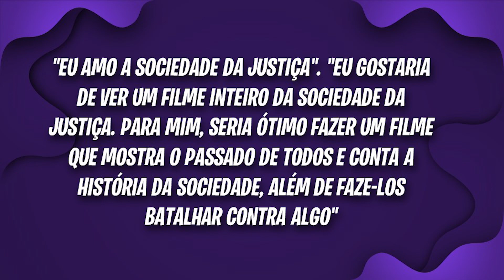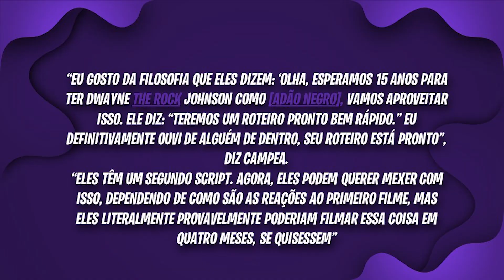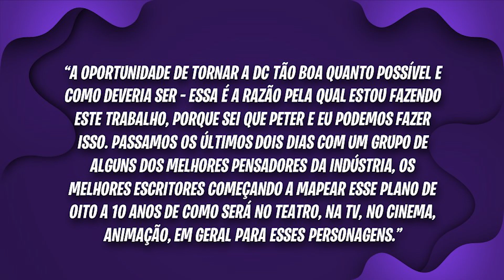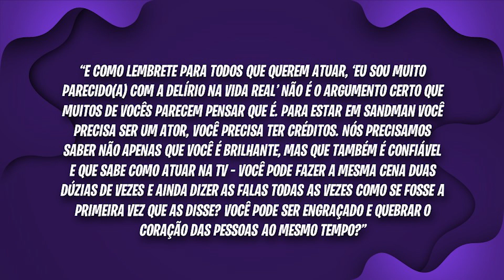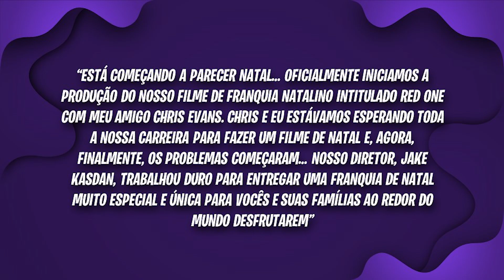ADÃO NEGRO 2 VEM AÍ, JAMES GUNN E PLANO DE 10 ANOS DA DC, THE ROCK E CHRIS EVANS JUNTOS EM RED ONE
Editor de Adão Negro quer filme da Sociedade da Justiça. Produtor revela que roteiro de ‘Adão Negro 2’ já está finalizado. James Gunn e Peter Safran planejam 10 anos de obras para a DC nos cinemas e TV. Neil Gaiman fala sobre escalação de Delírio para segunda temporada de Sandman. Red One: Dwayne Johnson e Chris Evans (Adão Negro e Capitão America) estrelam primeira imagem do filme que atuam em conjunto.

Geeks vamos nos aventurar em mais um GIRO DE NOTÍCIAS no Berço Geek e conversar nos comentários ! Vamos juntos.

O maior acervo de conteúdo sobre Vendas Online, Gestão de Tráfego, Anúncios Online, Marketing Digital, Ecommerce, Transformação Digital e Negócios do Brasil

-► Plano ANUAL + Bônus Consultoria de 30 min para crescer seu negócio - por apenas 12X de R$79,90

1. Editor de Adão Negro quer filme da Sociedade da Justiça
Além de introduzir Dwayne "The Rock" Johnson ao universo de filmes de herói, Adão Negro apresentou a Sociedade da Justiça - grupo formado por Esmaga-Átomo; Ciclone; Pierce Brosnan como Senhor Destino e Aldis Hodge como Gavião Negro.

Agora, em entrevista ao Screen Rant, o editor do longa, Mike Sale, defendeu a ideia de um derivado focado na equipe:
"Eu amo a Sociedade da Justiça". "Eu gostaria de ver um filme inteiro da Sociedade da Justiça. Para mim, seria ótimo fazer um filme que mostra o passado de todos e conta a história da Sociedade, além de faze-los batalhar contra algo".

Defendendo ainda que o filme retorne ao passado, como maneira de contar com a presença do personagem do Senhor Destino, Sale disse que o longa deveria alternar em diferentes momentos da história: "Acho que poderíamos até fazer em períodos de tempo, como fizeram com Watchmen".

Os membros da Sociedade da Justiça da América tem um papel fundamental na DC Comics, por serem a equipe que “serviu de base” para a criação da Liga da Justiça.
Com membros muito ilustres e histórias clássicas, o grupo redefiniu os padrões do heroísmo desde a Era de Ouro das HQs e continua relevante até hoje – por mais que a própria DC Comics não dê a atenção devida a esses personagens.

A equipe de super-heróis, comumente chamada de SJA, apareceu pela primeira vez na DC’s All-Star Comics #3 em 1940 e contou com a formação de Senhor Destino, Homem-Hora, Espectro, Sandman (Wesley Dodds), Átomo, Flash (Jay Garrick), Lanterna Verde (Alan Scott) e Gavião Negro.

2. Produtor revela que roteiro de ‘Adão Negro 2’ já está finalizado.
‘Adão Negro‘ está fazendo sucesso nos cinemas e, ao que tudo indica, o roteiro da continuação do longa já está até pronto. Pelo menos é o que diz o jornalista John Campea e o produtor Robert Meyer Burnett, que comentaram sobre a produção.

Meyer Burnett revelou a John Campea Show que o roteiro da sequência de ‘Adão Negro‘ já está em progresso. Campea comentou em seguida que ouviu relatos de que o roteiro já estaria pronto, e o estúdio estaria pronto para “gravar tudo em quatro meses”. Acredita?
“Eu gosto da filosofia que eles dizem: ‘Olha, esperamos 15 anos para ter Dwayne The Rock Johnson como [Adão Negro], vamos aproveitar isso. Ele diz: “Teremos um roteiro pronto bem rápido.” Eu definitivamente ouvi de alguém de dentro, seu roteiro está pronto”, diz Campea.

Porém, para receber o sinal verde, o novo filme do anti-herói de The Rock precisa alcançar uma certa marca na bilheteria mundial.

3. James Gunn e Peter Safran planejam 10 anos de obras para a DC nos cinemas e TV

🏆 Videos relacionados ao vídeo CRÍTICA PANTERA NEGRA 2: WAKANDA PARA SEMPRE - ANÁLISE (FIM FASE 4 DO MCU) :